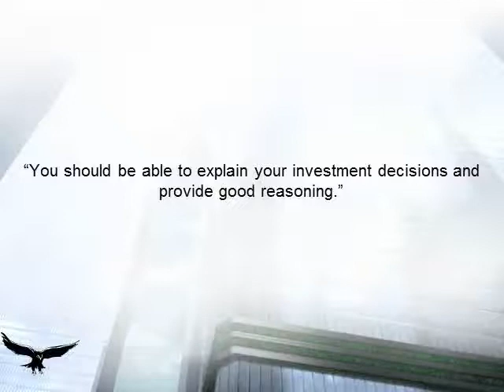How to Invest like Peter Lynch from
to learn how to invest in stocks, bonds, mutual funds, exchange traded funds (ETF'S), and real estate. Learn investment strategies such as Growth Investing, Value Investing, and Income Investing. Learn how to invest like Warren Buffett, Peter Lynch, Benjamin Graham, John Templeton, Philip Fisher, Bill Gross, T. Rowe Price, George Soros, and many more...